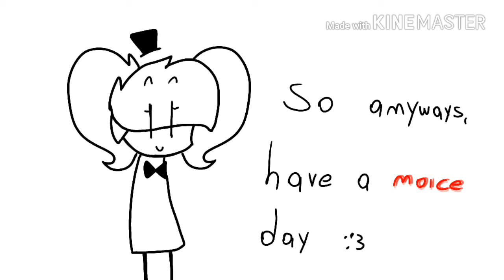Almost 400 subs!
AAAAAAAAAAAAAAAAAAAAAAAAAAAAAAAAAAAAAAAAH,  ye,  the cringe queen is here,  ME,  so ye, sorry cuz I didn't post for some days,  I just don't have time and idk what to do,  and tysm for almost 400 subs,  just 10 more!!   THANK YOUUUUU  :3